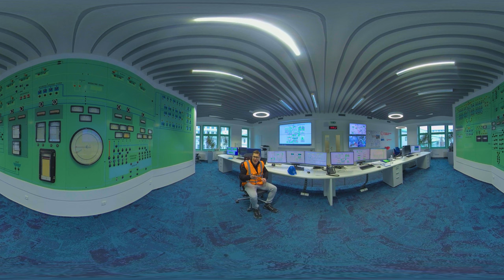ÚPRAVNA PITNÉ VODY PODOLÍ 360° | 4. Vše pod kontrolou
Rozluštěte s námi tajemství, jakým způsobem z vltavské vody vzniká voda pitná.
Ve čtyřech videích vám postupně ukážeme, co vše se musí stát, abychom vyrobili zdravou a čistou vodu a dopravili ji až do vašeho kohoutku.

Pro PVK vytvořilo studio Brainz Immersive, 2023